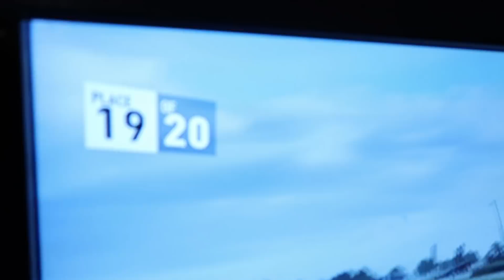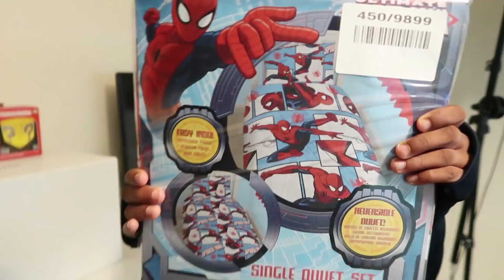Is This Kid SPOILT? | Kids New Dream Bedroom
So finally the wait is over! It's been at least a month since I last recorded a YouTube in my bedroom. I'm so excited to show you my new bedroom features and football boot collection!
I also unbox the Nike Ronaldo CR7 Superflys and 2 more adidas laceless cleats!

Send to:
BIRMINGHAM
B18 9HD

Just Label it "Tekkerz Kid" & I'll be putting the things you send me into my videos!!
Follow Tekkerz Kid Across social media platforms!